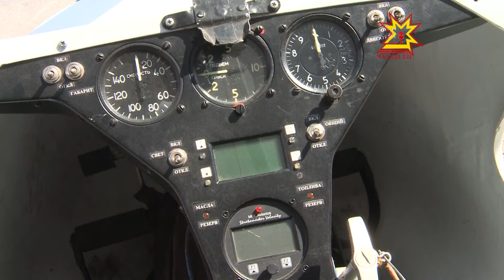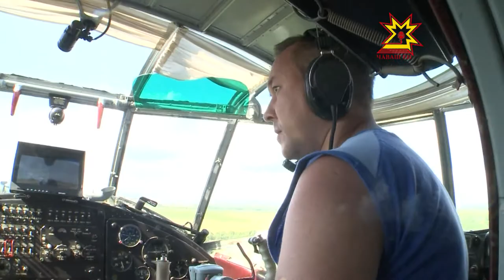В рамках дня Воздушно-Десантных Войск десантники посетили аэроклуб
Куда, как не на аэродром тянет парней из крылатой пехоты в День ВДВ? Ведь только здесь можно не только встретить друзей - сослуживцев, но и снова подняться в воздух для очередного прыжка  с парашютом.